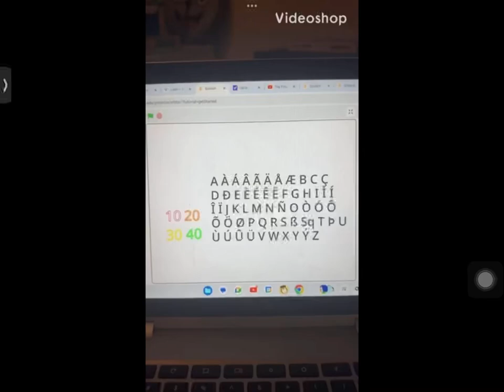10 20 30 and 40 Gets Grounded Add Round 2